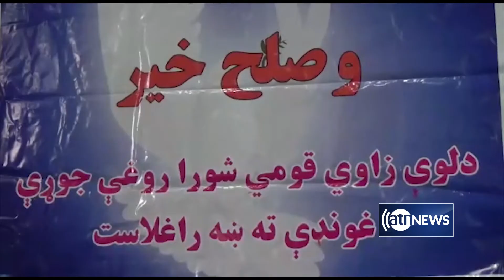Nangarhar elders resolve 40 years of enmity | بزرگان: دشمنی چهل ساله در ننگرهار به دوستی مبدل شد